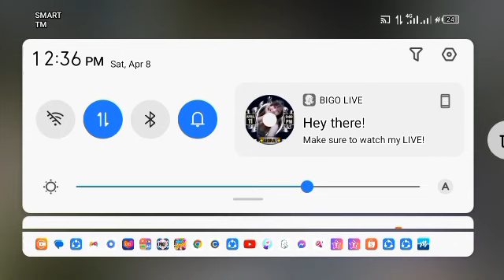rmn drama what's the style "Gina"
rmn drama
bisaya drama
dyhp drama
dyhp cebu